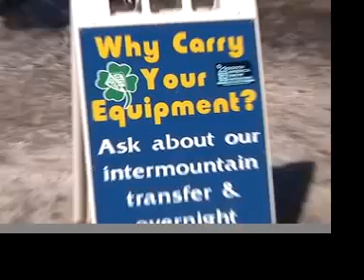KISS MY ASPEN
St Patricks Day in ASPEN 2007